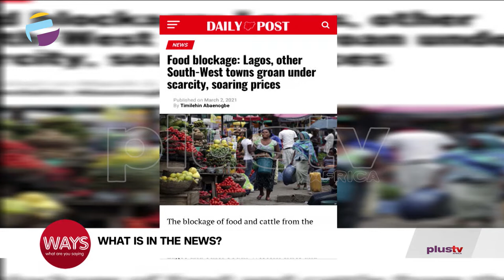Nasarawa Begins Training of 300 health workers for COVID-19 Vaccination… etc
Food Blockage – Lagos and other South-West Towns Groan Under Scarcity and Soaring Prices, Nasarawa Begins Training of 300 health workers for COVID-19 Vaccination…